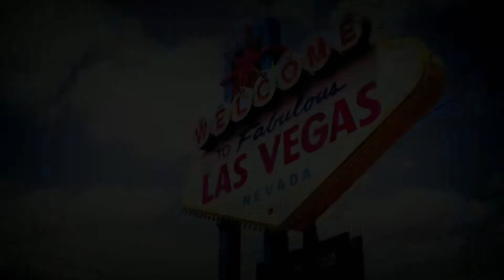NELLY -Here Comes Tha Boom- RAIDERS!💯☠🖤®🏴‍☠️ ~ TheLongestYard '12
~ 1st Oakland Era: '60~'81 ~ 1st Los Angeles Era: '82~'94
~ 2nd Oakland Era: '95~'19 ~ 1st Las Vegas Era: '20~
RAIDERS‼💯☠🖤®🏴‍☠️ ~ Championships: Raiders have won a total of 3 SuperBowls.
Won the first SuperBowl under JohnMadden, & next 2 with TomFlores. Absolute respect to
The whole team & organization! CoachGruden. ~ Chucky.🙏🏼
Derek ''DC'' Carr. ~ Quarterback. N*4 + RichieIncognito. ~ OffensiveGuard N*64.
Josh ''JJ'' Jacobs. ~ RunningBack N*28. + DarrenWaller. ~ TightEnd N*83.
HenryRuggsIII. ~ WideReceiver N*11. + MadMaxxCrosby. ~ DefensiveEnd N*98.
HunterRenfrow. ~ WideReceiver N*13. + NickKwiatkoski. ~ Linebacker N*44.
GeraldMcCoy. ~ DefensiveTackle N*93. + TrayvonMullenJr. ~ Cornerback N*27.
Season.    ~'76.                        ~'80 & '83.
Coach. JohnMadden. TomFlores.
Location. RoseBowl {Pasadena} ~ LouisianaSuperdome ~
Team Vs. MinnesotaVikings ~ PhiladelphiaEagles ~
Score.      *32–14 ~ *27–10 ~ *38–9
Super Bowl. *XI {6} ~ *XV {15} ~ *XVIII {18}
RaidersSlogans: AlDavis coined slogans like "PrideAndPoise", "CommitmentToExcellence", & "JustWinBaby!" All of which are registered trademarks of the team. "Commitment to Excellence" comes from a quote from VinceLombardi, "The quality of a person's life is in direct proportion to their commitment to excellence, regardless of their chosen field of endeavor. "
RaiderNation: The nickname RaiderNation refers to the hardcore fans spread throughout the United States & the world. Members of the ''Raider Nation'' who attend home games are known for arriving to the stadium early, tailgating, dressing up in face masks & black outfits. The ''Raider Nation'' is also known for the BlackHole, originally a specific area of the Coliseum {Sect: 104–107.} frequented by the team's rowdiest & most wild, insane fans from '95 until '19.. DeathStarStadium has an area picked as the Raiders new BlackHole.. Where you can lose yourself in it!! AlDavis created the phrase ''Raider Nation'' in '68. In September '09, Ice Cube recorded a song for the Raiders named "Raider Nation". In 2010, Davis took part in a documentary for ESPN's 30 for 30 series titled Straight Outta L.A.. It mainly focuses on N.W.A & the effect of the Raiders' image on their persona. In '12, Ice Cube wrote another song for the Raiders as part of Pepsi's NFL Anthems campaign, "Come & Get It". The Raiders compete in the National Football League {NFL} as a member club of the league's American Football Conference {AFC} West division. The Raiders play their home games at Allegiant Stadium in Paradise, Nevada, & are headquartered in Henderson, Nevada. Founded on January 30, '60, & originally based in Oakland, California, the Raiders played their first regular season game on September 11, '60, as a charter member of the American Football League {AFL}. They moved to the NFL, with the AFL~ NFL merger in '70. The team departed Oakland to play in Los Angeles from the '82 season through the '94 season before returning to Oakland at the start of the '95 season. On March 27, '17, NFL team owners voted near unanimously to approve the Raiders' application to relocate to Las Vegas. Nearly three years later, on January 22, '20, the Raiders moved to Las Vegas🏴‍☠️The Raiders' on-field fortunes have varied considerably over the years. The team's first three years of operation {60–62} were marred by poor on-field performance, financial difficulties, & spotty attendance. In '63, the Raiders' fortunes improved dramatically with the introduction of head coach {& eventual owner} Al Davis. In '67, after several years of improvement, the Raiders reached the postseason for the first time. The team would go on to win its first {& only} AFL Championship that year; in doing so, the Raiders advanced to Super Bowl II, where they were soundly defeated by the Green Bay Packers. Since 1963, the team has won 15 division titles {3 AFL & 12 NFL}, 4 AFC Championships {1976, 1980, 1983, & 2002}, one AFL Championship {1967}, & 3 Super Bowl Championships: XI {1976}, XV {1980}, & XVIII {1983}. As of the end of the NFL's '20 season, the Raiders have an all-time regular season record of 481 wins, 440 losses, & 11 ties; their all-time playoff record currently stands at 25 wins & 19 losses. AlDavis owned the team from '72 until his death in '11. Control of the franchise was then given to Al's son MarkDavis, with Al's wife Carol maintaining ownership. The Raiders are known for their extensive fan base & distinctive team culture.. RN4L🏴‍☠️ Cheerleaders: The Raiderettes are the Cheerleading squad for the O'LA O'LV Raiders. They were established in 1961 as the OaklandRaiderettes. When in L.A.. They were the LARaiderettes. & now LVRaiderettes aka FootballsFabulousFemales.
~Thought we had finally put a ''Team'' together & a 'Hood to call home! to represent our; RaiderNation‼💯☠🖤®🏴‍☠️ ~They all gone. Our time will come again.